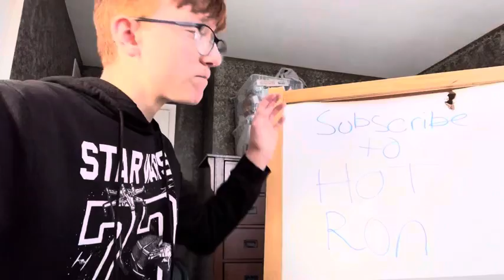10+ fall🍁 video ideas